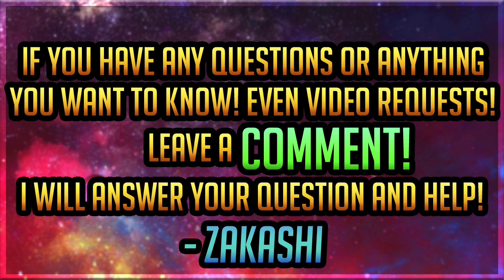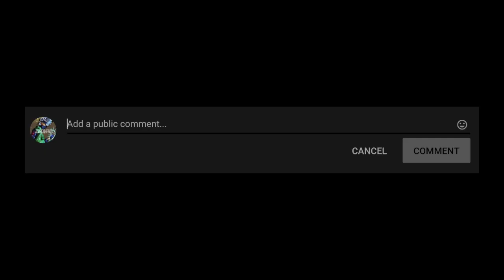11.5K CC LIVE PROUD TO FIGHT BANNER SUMMONS! MAJIN VEGETA AND CELL! | DragonBall Legends